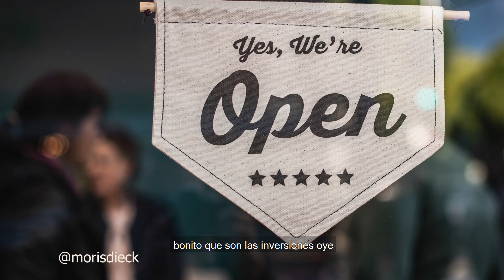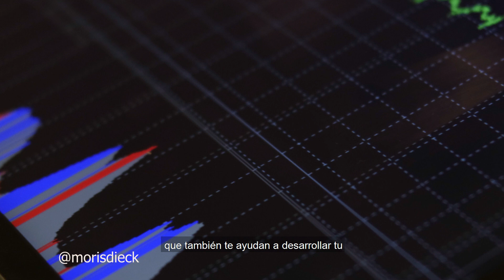¿En qué puede invertir un universitario?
¿Eres universitario? Tienes que ver este video.

Aquí te dejo un fragmento de una entrevista en dónde me preguntaron ¿Qué puede hacer un universitario con el dinero que gana?